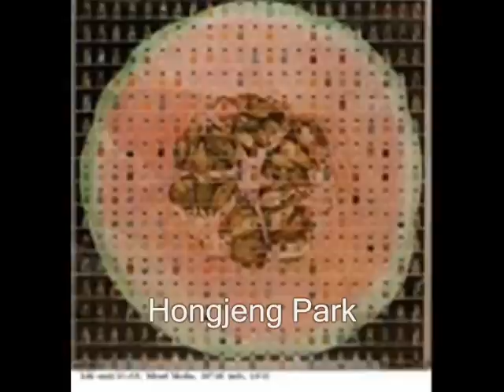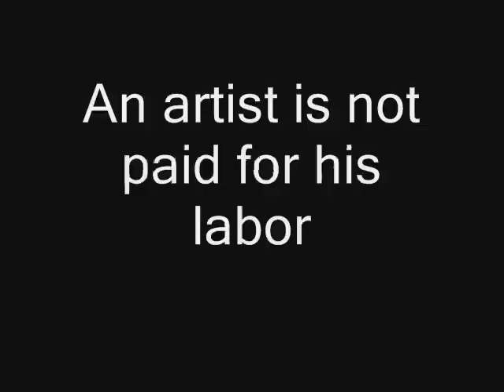2012 오프닝 0002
The word US means 'United States'. At the same time it can also mean 'us' as in a group of people.Even the words you never think about can take different meanings.

The word "Korean" also has different meanings. You can simply just be a 'Korean' or be a 'Korean American'.

The word 'Between' exists with 'relationship'.
Family and me, others and me, relationship of objects and things,
we are like swaying water plant in the waving of people.
it is soft and smooth but the root is strong.

I would like ask audience to think "who am I ?" and "what is the 'root' supporting me as Korean american ? "

Artists will present as a visual language through art the 'root' and 'relationship'

Opening Reception: December 7th Friday 6:30-8:30 pm
at Philip Jaisohn Gallery
6705 Old York Rd Philadelphia, PA19126
close: Sun, Sat